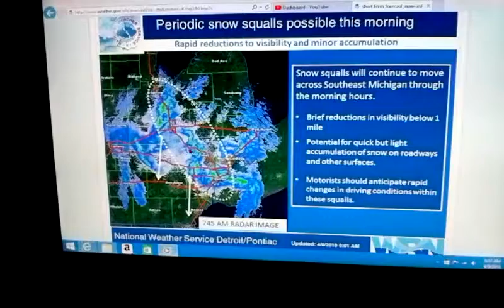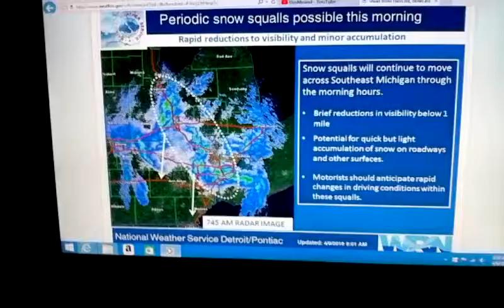Periodic snow squalls possible this morning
Snow squalls will continue to track across Southeast Michigan this morning. These squalls will result in brief bursts of moderate snowfall, resulting in a quick accumulation in some locations. Visibility may drop below one mile at times